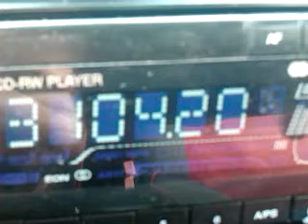ALG 104'2 NO ID 20151217 105121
Captada por primera vez. Puig de Randa (Mallorca), vía TROPO. Supongo Argelia no listada antes que Marruecos Meknés a casi 1000 KM de distancia.